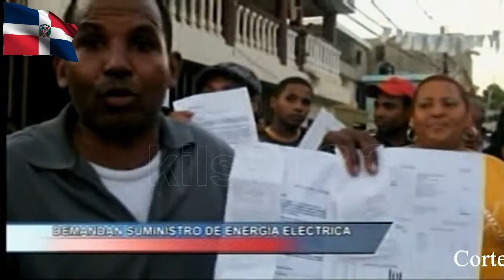noticias telemicro esta en ti 4.avi